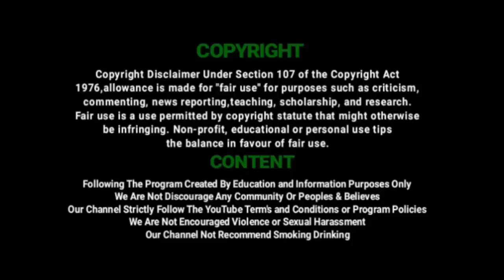நெல்வாயில் கலைஞர் பிறந்த நாளில் வழங்கப்பட்ட கொரோனா நிவாரணம் | DMK Corona Relif | Vil Ambu